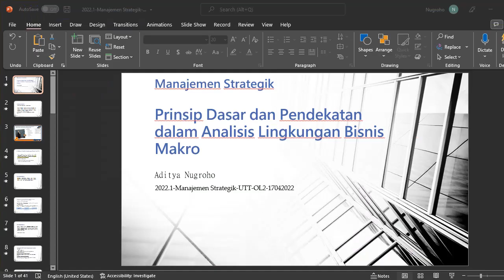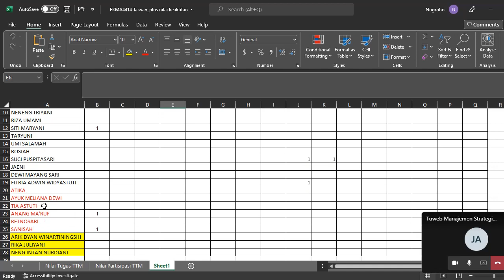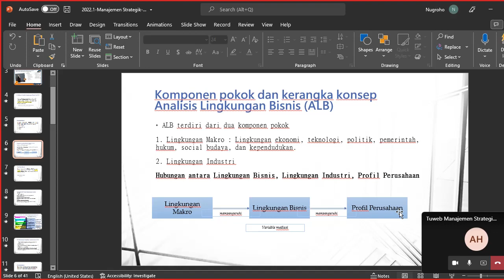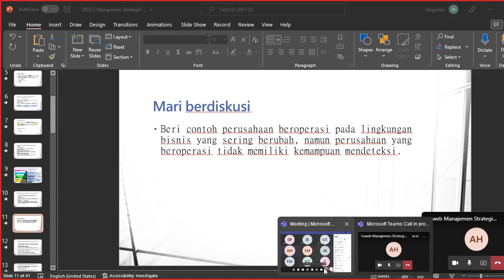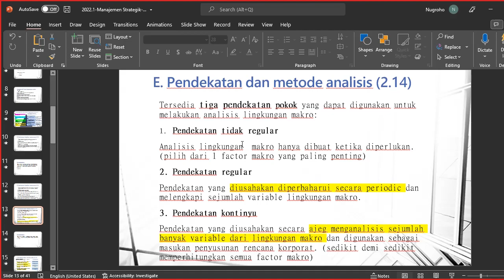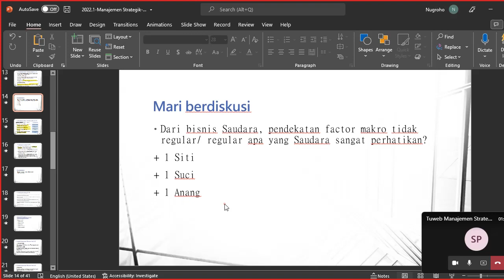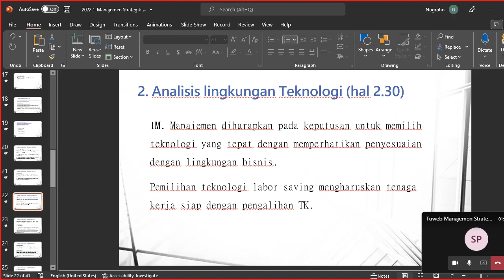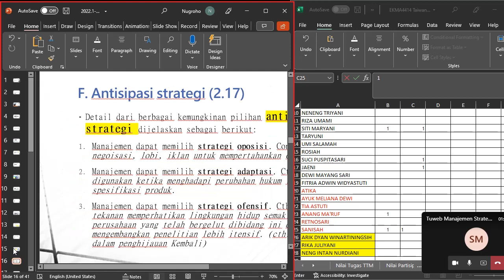2022.2-Management Strategic- UTT-OL2-17042022